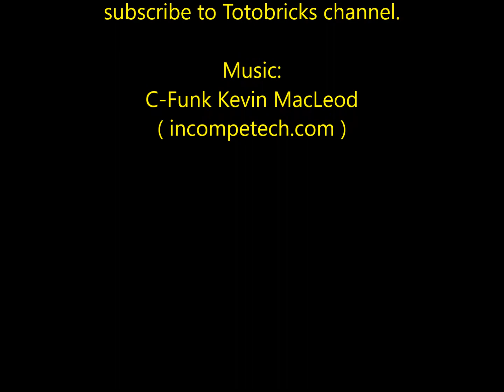LEGO 5865 LEGO CREATOR 3 in 1 Mini Dumper Race Car (3/3)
Lego Creator 5865 Instructions video